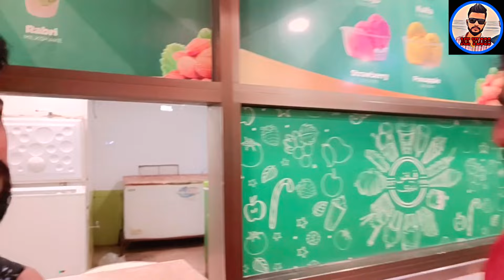Vlog#10 jummamubarak .faludaicecreamrecipe minhaj khan#vlogs